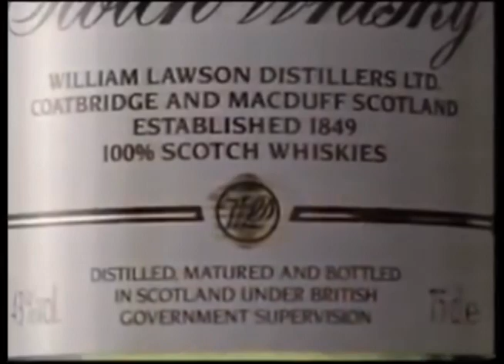Comerciales mexicanos: William Lawsons 1997